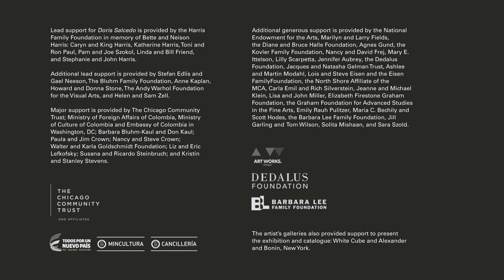Doris Salcedo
The Museum of Contemporary Art Chicago presents the first retrospective of the work of renowned sculptor Doris Salcedo (Colombian, b. 1958). Salcedo—who lives and works in Bogotá—gained prominence in the 1990s for her fusion of postminimalist forms with sociopolitical concerns. Her work addresses the experience of loss and trauma due to systemic violence, and evokes the significance of bearing witness and processes of collective mourning. The exhibition features all major bodies of work from the artist’s thirty-year career—most of which have never been shown together before—as well as the US debut of her recent major work Plegaria Muda (2008–10) and her newest body of work, Disremembered (2014). In conjunction with the exhibition, MCA Chicago is producing a short film
documenting Salcedo’s site-specific and ephemeral installations—works that either no longer exist or are otherwise impossible to display in the galleries of the museum—and a 250-page publication featuring fullcolor illustrations and an overview of the artist’s career by leading scholars and curators.

Doris Salcedo is cocurated by Pritzker Director Madeleine Grynsztejn and Curator Julie Rodrigues Widholm, and is on view at the MCA from February 21–May 24, 2015. The exhibition travels to the Solomon R. Guggenheim Museum, New York, June 26–October 14, 2015.